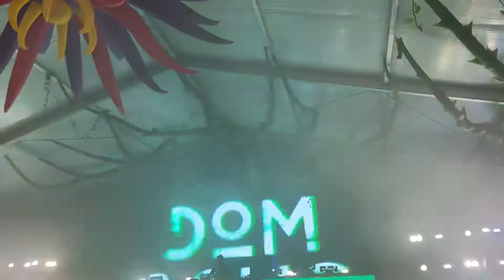Global Dance Festival: Dom Dolla @ Empower Field 2021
Day 1 of Global Dance Festival 7/23/21

Follow @redsedm on Instagram, Twitter, & Tik Tok Plz

Who I Saw:
Zomboy
Funtcase B2B Doctor P
Dom Dolla
John Summit
Dion Timmer
Brondo B2B Decadon
Mport

Comment for IDs